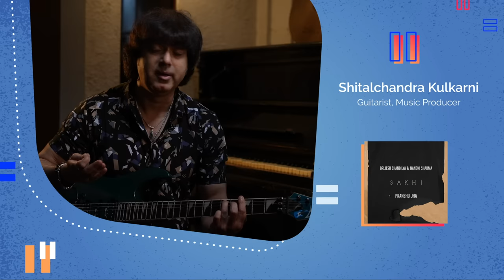Sakhi - Pranshu Jha, Brijesh Shandilya, Nandni Sharma | Shitalchandra Kulkarni | Replay - Songdew TV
Say hello to Replay - India's first music review series - of Indie, for Indie, by Indie on Songdew TV.
Watch the extremely skilled and seasoned artist Shitalchandra Kulkarni review the beautiful song, Sakhi by @brijeshshandilya182  @pranshujhaofficial9662 and Nandni Sharma

Prepare yourself to experience a truly captivating musical masterpiece by the talented Pranshu Jha beautifully reviewed by Shitalchandra. The enchanting and melodic voices of Brijesh Shandilya and Nandni Sharma add incredible depth and texture to this soulful composition. Get ready to be entranced by their remarkable collaboration.

This song is released and distributed by Songdew.

OUR STORY:
Songdew TV helps pureuncorruptedmusic reach 200+ million households via the 24-hour satellite TV channel.
Everything in indie music happens on Songdew, after all, it's where great music lives.

Channel numbers:
d2h (Channel No. 278) InCable ( Channel No. 112) GTPL (Channel No. 340) Yupp TV and Jio TV